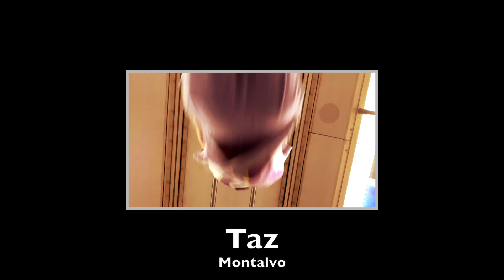O que eu quero levar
“O Que Eu Quero Levar” is a single recorded by Lívia Mattos in 2017 on her first album "Vinha da Ida".
Here's a different version of the same song, with Cordeone's arrangement.

(lyrics by Lívia Mattos, music by Cordeone & Lívia Mattos)

Da vida, o que eu quero levar?

Cada um que corte com a faca o seu pedaço
Cada um que coma com a mão a sua vontade
Viver é dívida
Promessa é dúvida
O amor é dádiva
Viver é dívida
Promessa é dúvida
Mas seu acontecer eu sair daqui
Vem ou me deixe ir

É tanta loucura que a gente procura no dia-a-dia
É muito caroço pra pouco osso, pra pouca coisa
Viver é dívida
Promessa é dúvida
Viver é dívida
Promessa é dúvida
Chega de inventar coisa onde não tem
Nem toda dor convém

Credits:

Cordeone: Lead vocal and accordion
Jean-Philippe Fanfant: Drums and Percussion
Titi Fanfant: Bass
Everton Isidoro: Congas
Anne-Marie Agbodji: Backing vocal
Emilie David: Backing vocal
Achiles Liarmakopoulos: Trombone
Ronan Mazet: Saxophone
Pasha Karchevsky: trumpet

Dancers:
- Pingo and Rose
- Taz Montalvo

recorded in New York and Paris and mixed at Studio des Gobelins by Douglas Marcolino